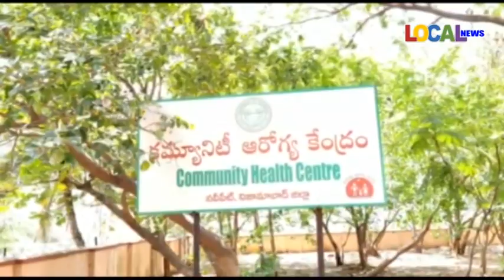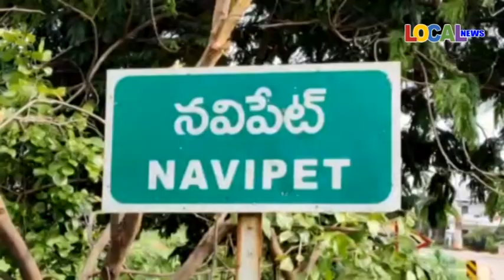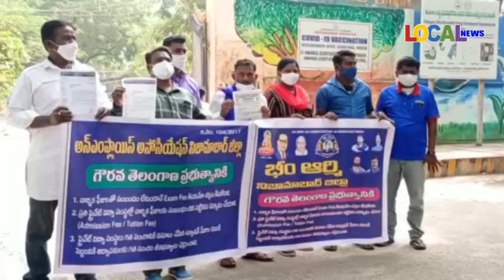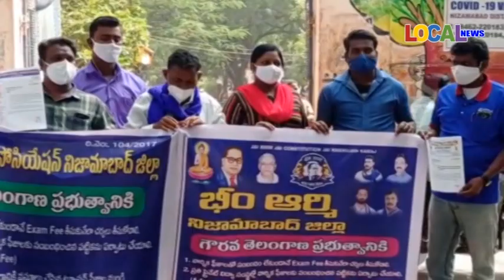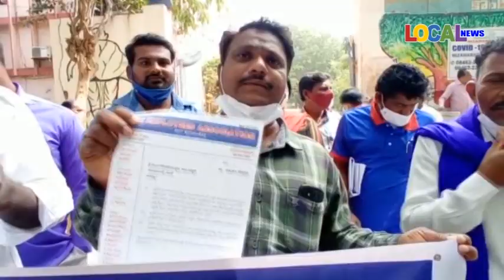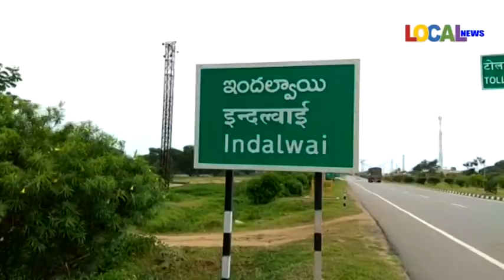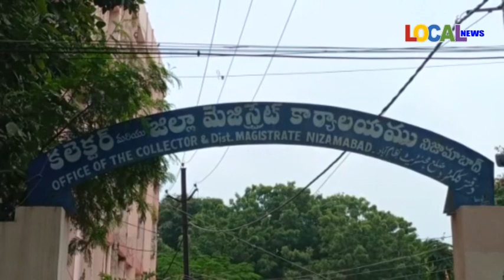24-01-2022 ll LOCAL NEWS-NIZAMABAD